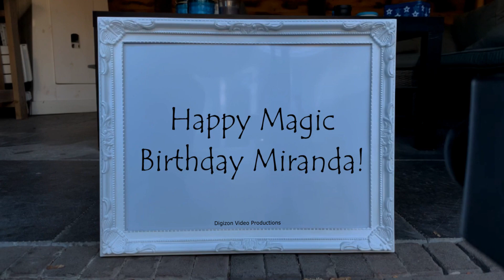Magic Birthday Miranda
Happy magic birthday hands video for Miranda.
May you receive the greatest of joys and everlasting bliss. You are a gift yourself, and you deserve the best of everything. Happy birthday.

HAPPY BIRTHDAY MIRANDA!!!
Have fun with this personal Miranda video!

• The origin of Miranda is Latin
• The meaning of Miranda is Worthy of admiration, to be wondered at
• Miranda is usually a female name